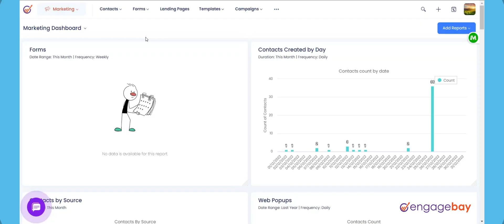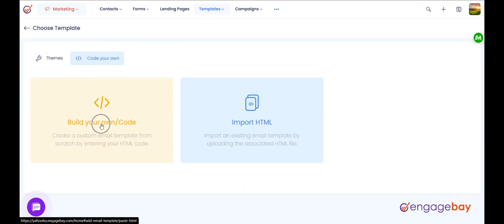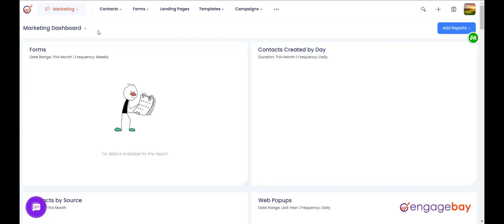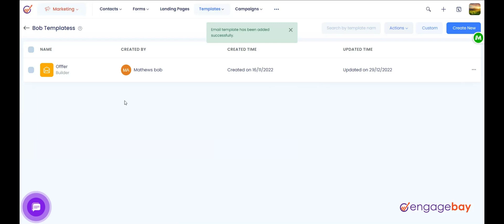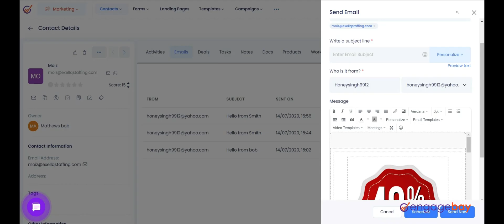Email Templates in Engagebay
Email templates in EngageBay are like ready-made designs for your emails. They're pre-designed and set up, so you don't have to start from scratch every time you want to send an email. These templates make creating professional and engaging emails a breeze. You can customize them to match your brand and message, and then you're good to go!

For a visual walkthrough on using email templates in EngageBay, you can watch this informative video!

00:00 - [Introduction]
00:29 - [Getting started with email templates in EngageBay]
04:40-  [Conclusion]